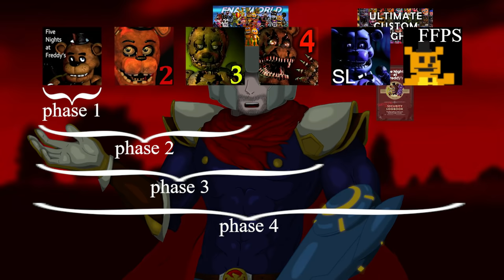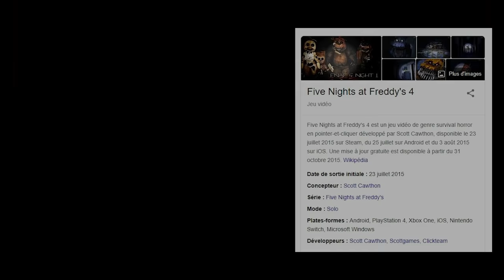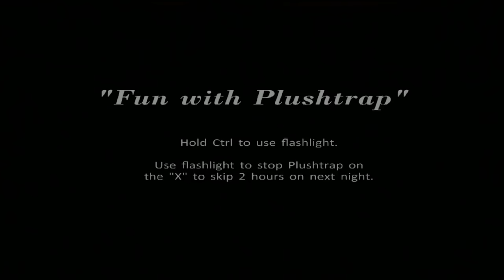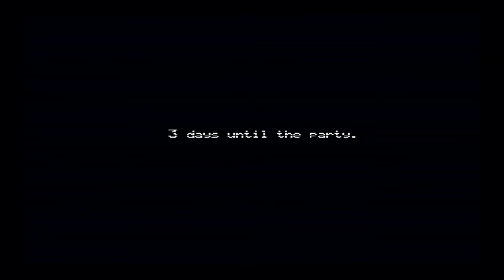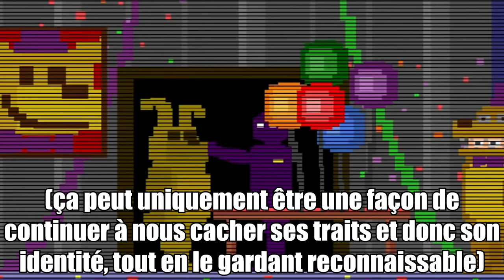MBT - FNaF 4 : Le CAUCHEMAR Sans FIN - Les Mystères de FNaF (3)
3e Phase de notre analyse des mystères de FNaF, avec le 4e opus de la série qui nous fera revenir sur le concept de Shift 87-83, nous fera approfondir les événements d'Happiest Day, recontextualiser la chronologie de la série, et plus encore, ainsi, en plus, que le premier spin-off : FNaF World.

Plan :
▪ Intro : 00:00
▪ Présentation Générale : 04:13
▪ Shift 87-83 : 24:03
▪ Morsure de '83 : 46:57
▪ Dream Theory : 1:02:51
▪ Happiest Day : 1:31:11
▪ Outro : 1:48:51